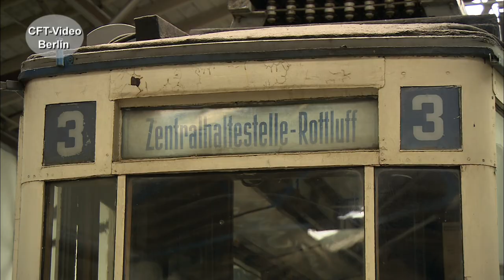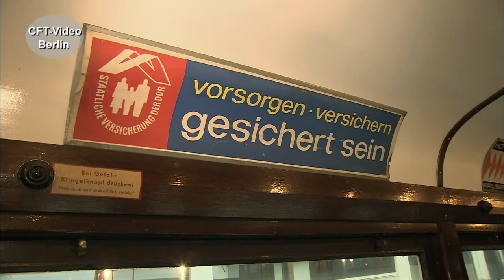Chemnitzer Straßenbahn auf schmaler Spur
Bis 1988 ist die Chemnitzer Straßenbahn auf der ungewöhnlichen Spurweite von 925mm gefahren. Die Linie 3 war die letzte auf schmaler Spur. Heute rollen die Chemnitzer Bahnen auf Normalspur. Begleiten Sie uns zurück in die achtziger Jahre und ins Straßenbahnmuseum in Chemnitz. Viel Spaß beim Anschauen. Hier über Straßenbahnen in der DDR Für nur 2,99/Monat oder 3,99/Monat Kanalmitglied werden und inzwischen 198 oder 227 Filme in voller Länge und ohne Werbung Anschauen